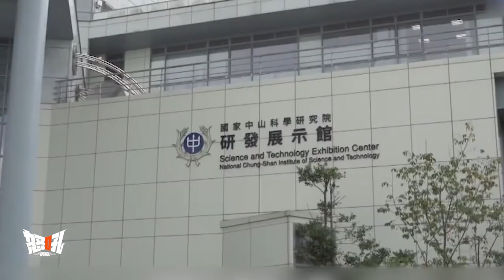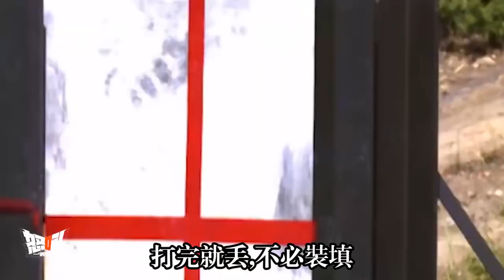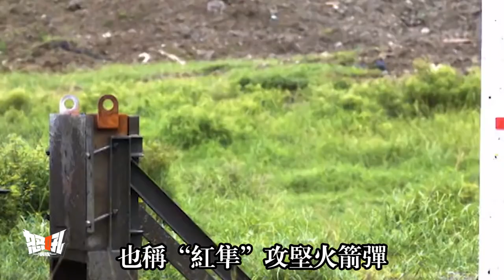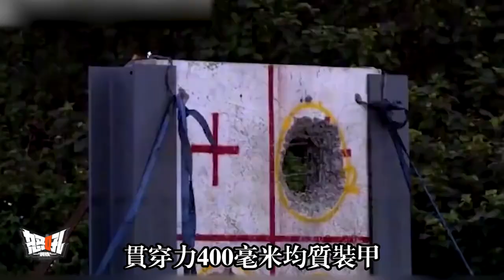【紅隼反坦克導彈】臺灣自製穿甲力400毫米的「紅隼」反坦克導彈能抗衡現代戰車嗎？|第三代「紅隼」的穿甲力是否能有所突破，超越「標槍飛彈」？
00:00:10 Introduction of missiles used by Taiwan
00:00:51 The development of the Kestrel anti-tank missile
00:04:54 Performance data of the Kestrel anti-armor rocket
00:05:25 The Main range of use of the Kestrel anti - armour rocket

00:00:10 臺灣使用的飛彈介紹
00:00:51 「紅隼」反坦克導彈的研發歷程
00:04:54 「紅隼」反裝甲火箭彈的性能數據
00:05:25 「紅隼」反甲火箭主要使用範圍
Missiles are key to Taiwan's defense strategy. Taiwan has a considerable stockpile of missiles. It is estimated that the island has the largest number of weapons per unit area in the world.
Today, we talk about the Taiwan Army's anti-tank weapon, the Kestrel anti-tank missile.
飛彈是臺灣防禦戰略的關鍵，臺灣地區擁有相當數量的飛彈庫存，據估計，這座島是世界上單位面積武器數量最多的地方，在中科院的努力下，反裝甲飛彈的穿甲技術也在不斷突破。
今天我們來說說臺灣陸軍的這款反坦克武器——「紅隼」反坦克導彈。
親愛的朋友和我一起賺錢吧？
軍迷朋友，可以來我的淘寶店看看